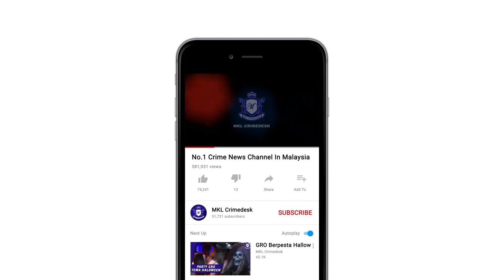OPS JPJ Keluarkan 1 Juta Notis Saman Sepanjang Tahun Hingga Oktober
Kesalahan tiada lesen memandu terus mencatatkan rekod tertinggi setiap tahun di seluruh negara dalam statistik Jabatan Pengangkutan Jalan.

Sepanjang Januari hingga Oktober tahun ini sahaja... 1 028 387 notis saman dikeluarkan terhadap 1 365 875 buah kenderaan.

Timbalan Ketua Pengarah bahagian Perancangan dan Operasi JPJ berkata Zamakhshari Hanipah berkata... Kesalahan tiada lesen memandu adalah 275 254 kes.

Manakala tidak mempunyai lesen kenderaan motor LKM adalah 300 639 kes.

Ini membuktikan ramai pengguna jalan raya tidak berkemahiran dalam pemanduan sehingga merisikokan nyawa pengguna lain.

Jelasnya... Melalui operasi rutin dan bersepadu juga, pihaknya mengesan sejumlah 143 869 kesalahan trafik di seluruh negara.

Beliau ditemui dalam Operasi Bersepadu Jabatan Pengangkutan Jalan yang ke 5 di Jalan Bangsar ke ibu negara malam tadi.

Dalam operasi jam 8 malam itu... JPJ terus memantau pematuhan undang undang jalan raya dikalangan masyarakat.

Operasi terbabit melibatkan 7 buah agensi dengan kekuatan lebih 100 anggota pegawai dan pelajar dari
AADK, JIM, PUSPAKOM, JKJR, JAS, Kementerian Pelancongan Seni Budaya Malaysia dan Universiti Kebangsaan Malaysia.

Operasi tamat dengan 451 saman atas pelbagai kesalahan selepas memeriksa 2579 buah kenderaan.

12 motosikal disita

7 individu didapati positif dadah jenis meth dan pil kuda

50 buah topi keledar dan 250 pelekat pemantul cahaya diedarkan.

5 pendatang asing tanpa izin juga dikesan.

Sebuah motosikal diarah periksa Jas.

Seorang pemandu bas ditahan kerana tidak menggunakan khidmat pemandu pelancong.